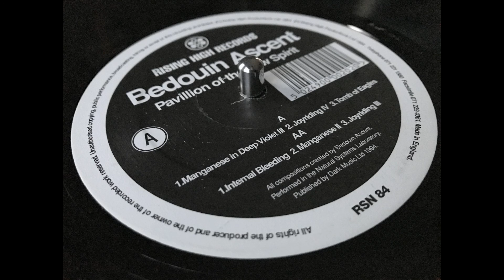Bedouin Ascent - Manganese In Deep Violet III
RSN 84